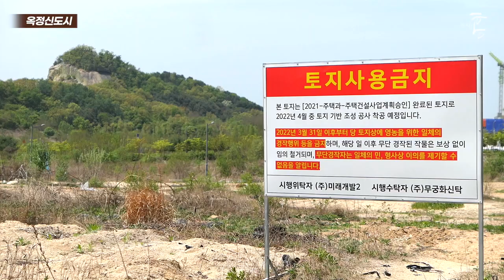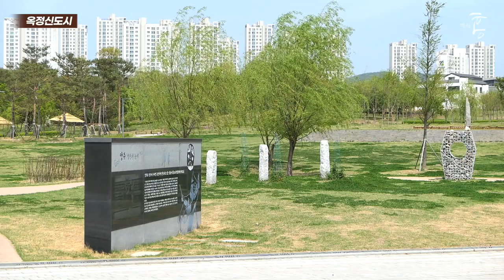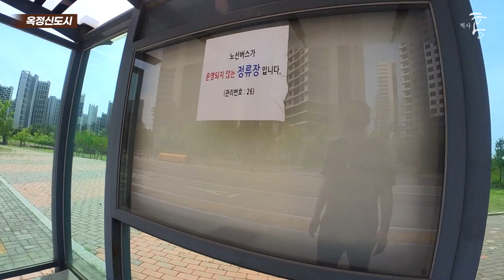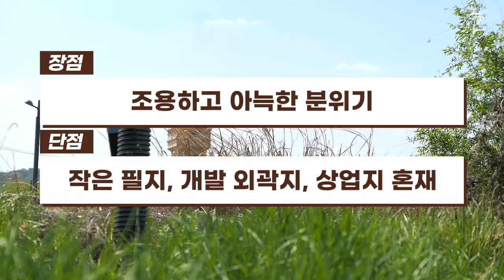양주시 양대 단독주택 필지 동시 답사, 장단점 비교! (마을답사 066)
주소: 양주시 옥정동 (양주우체국)

[BGM]
Ikson - Walk
Ikson - Sunkissed